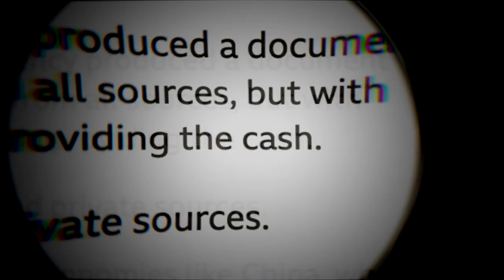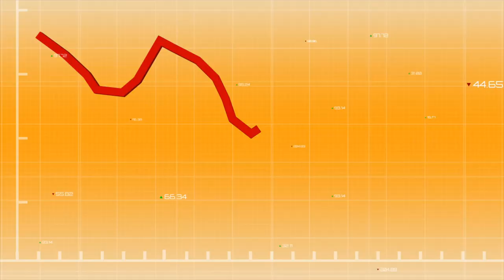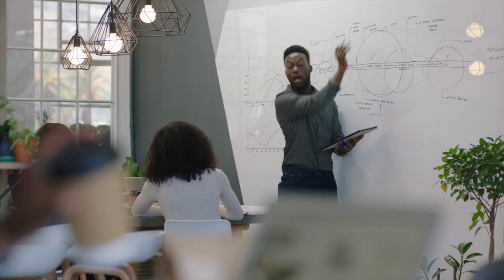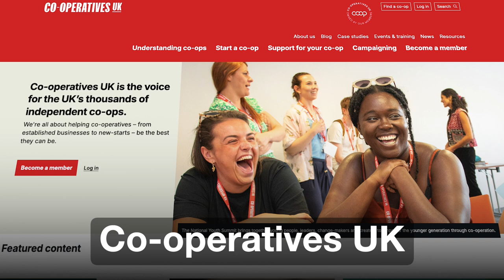CASH IS KING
My Creative art and industries assignment x